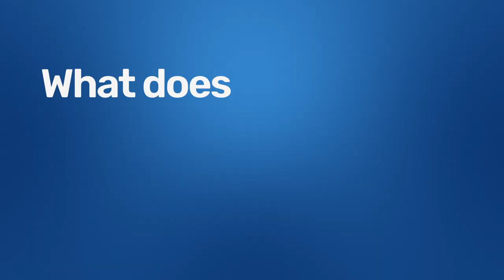What does DHIS2 mean to you? with Lizzie Kadango Mikeka, MoH Malawi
In this video, Lizzie Kadango Mikeka from the Ministry of Health, Malawi, talks about the impact DHIS2 has made on different health programs in the country.